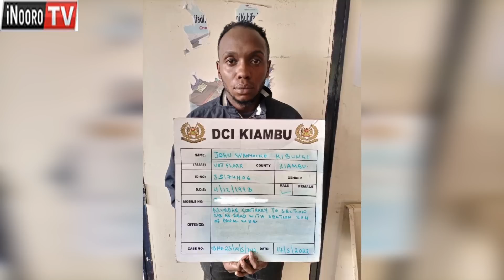Ũrĩa mũirĩtu wa KIMC oragirwo nĩ mwendwa wake na arata ake Kiambu